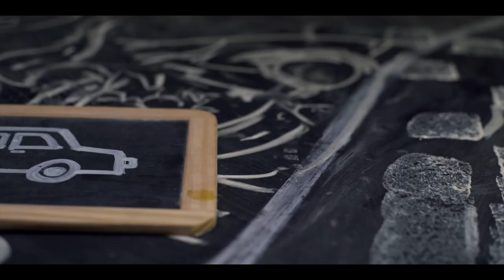La Petite fille et le Corbeau - Cie Mouka